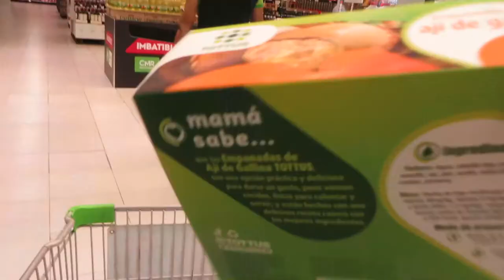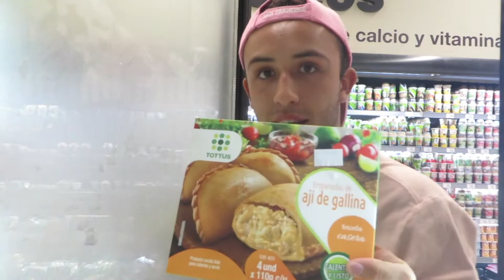Probando comida extraña... | EP. 14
Comidas y bebidas extrañas que no se ven tan seguido... serán sabrosas?